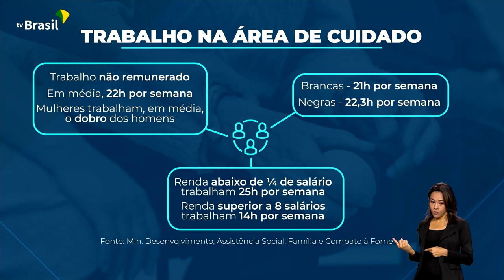GOVERNO VAI ELABORAR A POLÍTICA NACIONAL DE CUIDADOS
23.05.23 - Cuidar daqueles que dedicam a vida ao cuidado de outras pessoas. Com essa meta, foi criado um grupo de trabalho para desenvolver a Política Nacional de Cuidados.